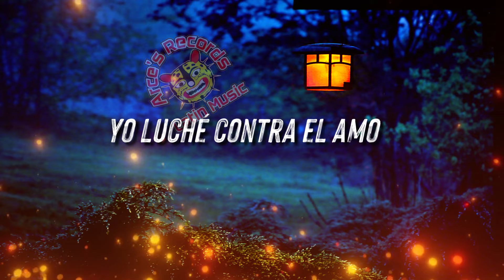Dueto Santa Maria - Ya Te Olvide (Video Lyrics)